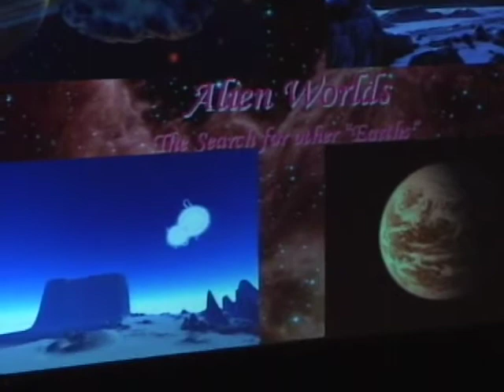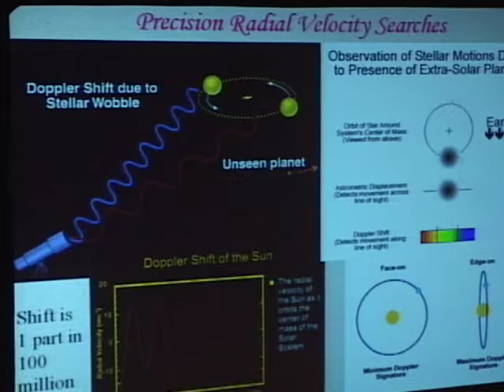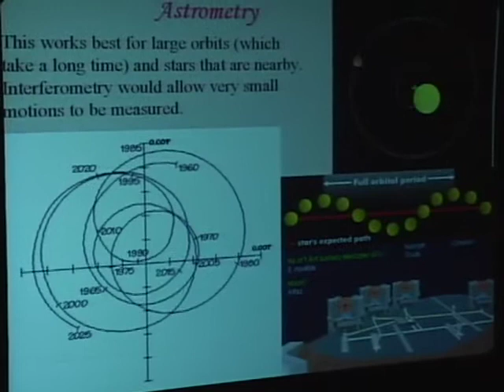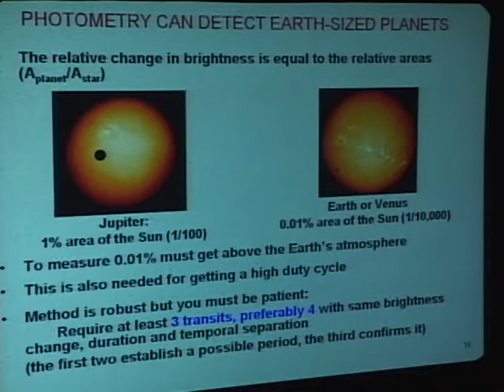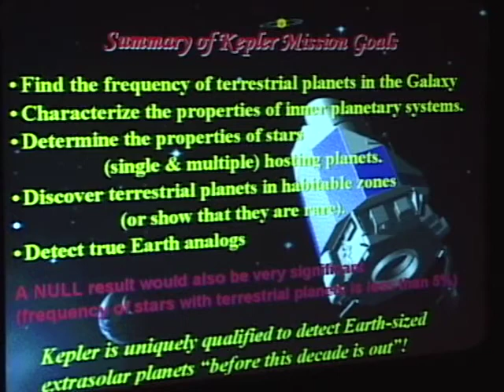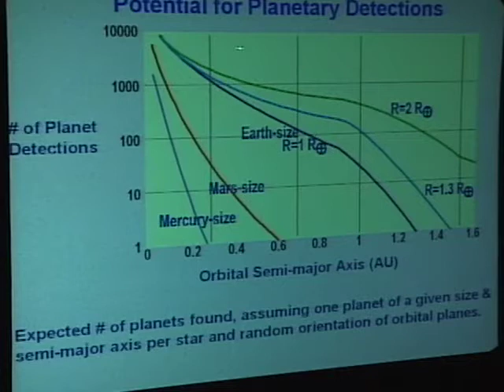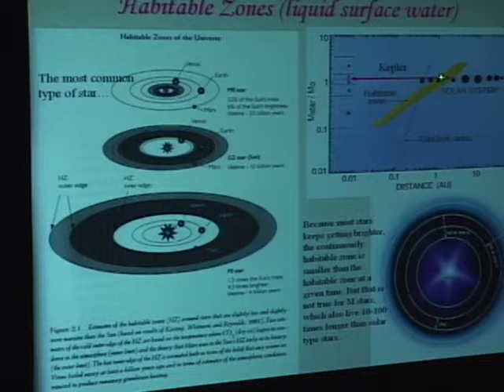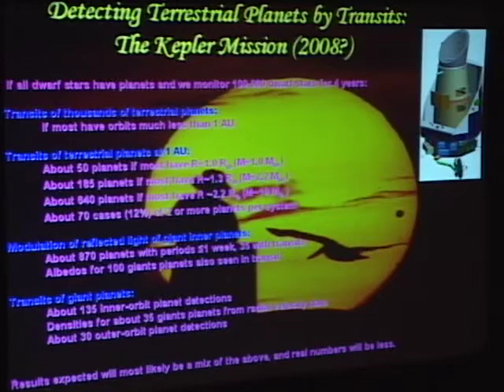Alien Worlds The Search for Other "Earths", Professor Gibor Basri, UC Berkeley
We stand ever closer to the point in human development when we will learn whether we are alone in the Galaxy, or likely to be part of a teeming community of planets with life on them.